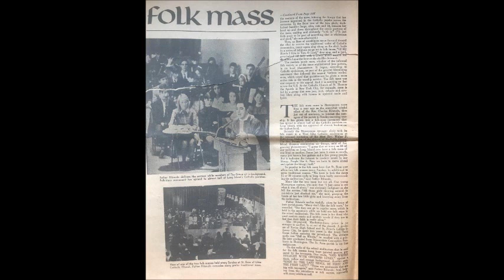I'll Never Find Another You